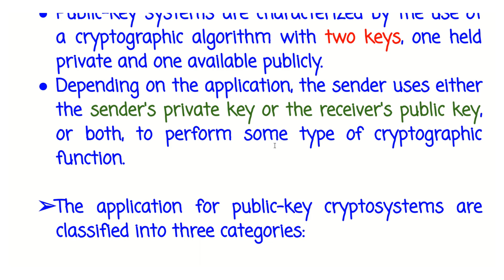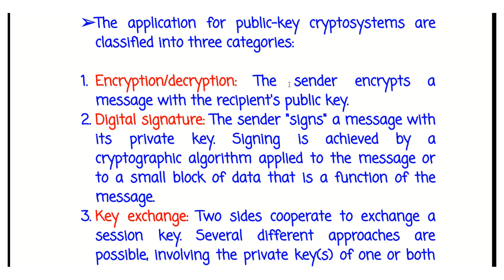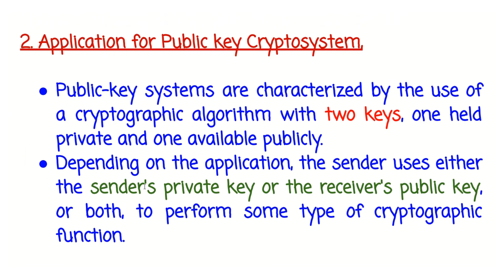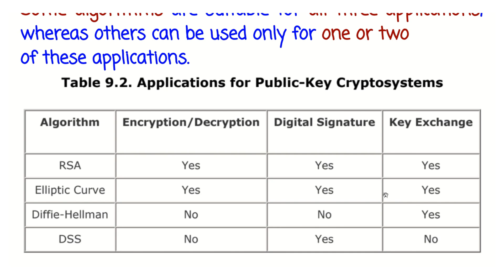Module 4.2 Applications of Public key cryptosystems|S8 ECE|SECURE COMMUNICATION KTU|ECT434